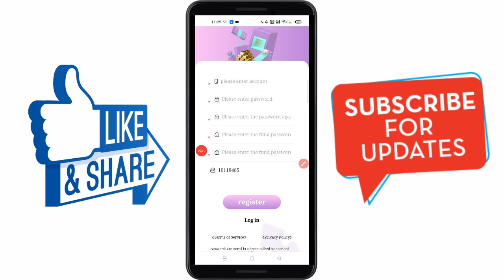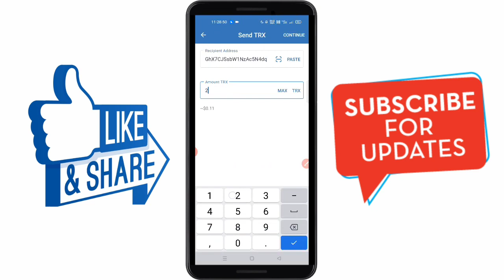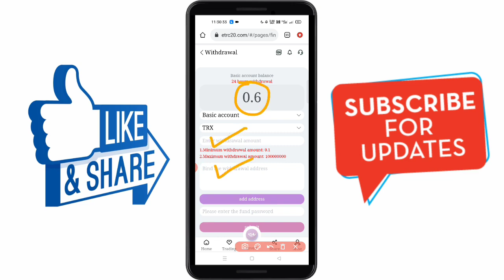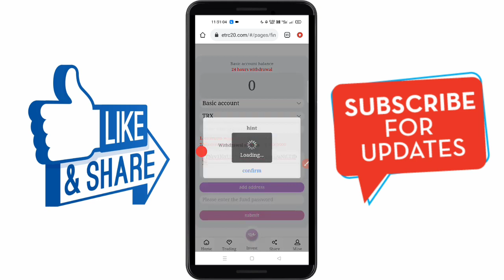Earn & Mine free TRX | TRX New Site Today | TRX Mining Today | Make Money Online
Recommend recharge to get rich rewards:
Every time you deposit LV1, you will get a 12% commission. When your LV2 is deposited, you can get a 5% commission. When your LV3 is deposited, you can get a 3% commission. For every 100trx deposited to your LV1, you can get 13trx

When your LV2 deposit 100trx, you can get 5trx, when your LV3 deposit 100trx, you can get 3trx commission. Bonuses can be withdrawn immediately, unlimited

Deposit 100,001 TRX to 500,001 TRX, withdraw 5% daily

Deposit 500,001 TRX to 1,000,000 TRX, withdraw 7% per day